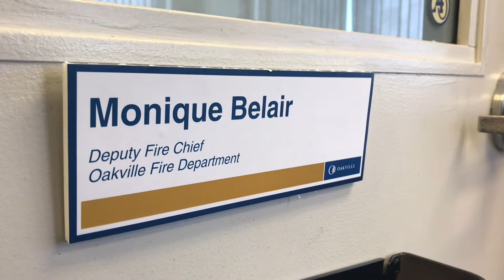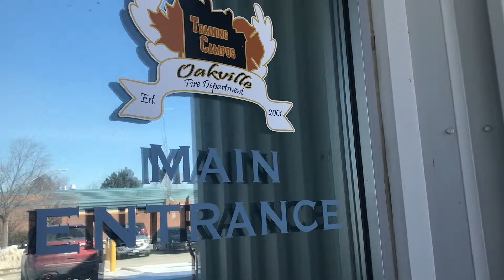Camp Molly 2019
Camp Molly will offer a chance for 24 young women aged 15 to 18 years to learn what it’s like to have a career in the fire services – beyond fire suppression. Sijia Liu - Halton News